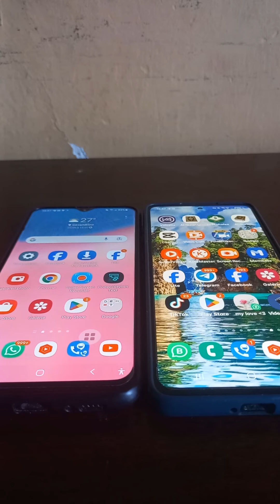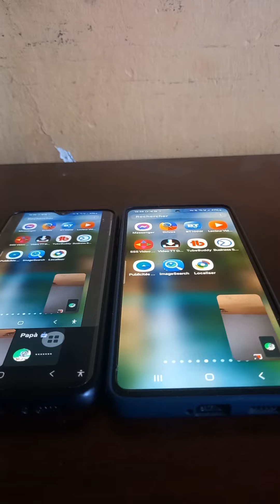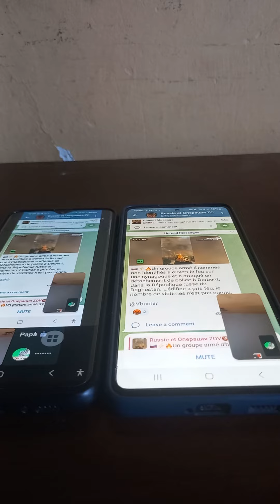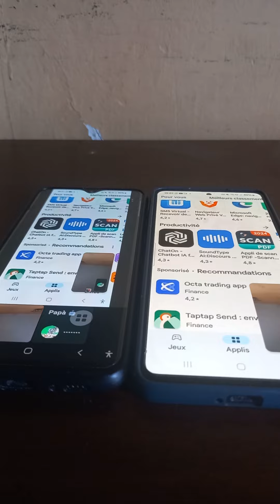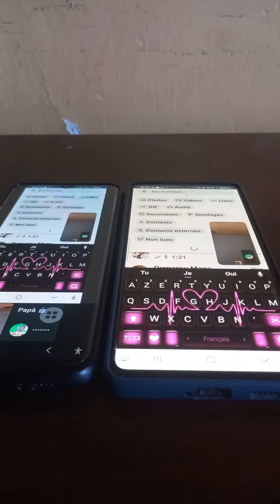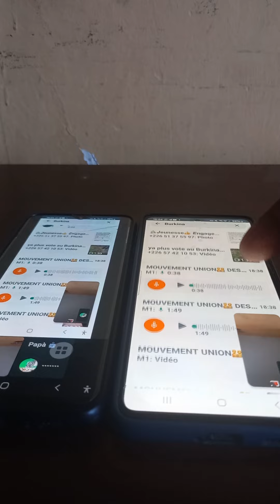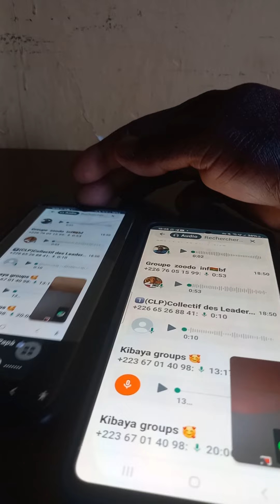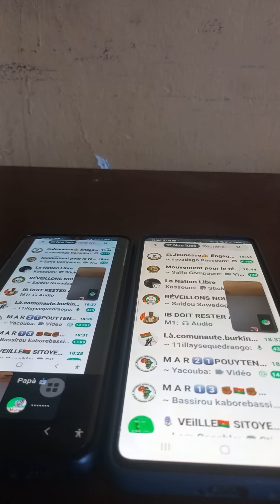la nouvelle mise à jour de WhatsApp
la nouvelle mise à jour de WhatsApp qui va vous permettre de partager votre écran